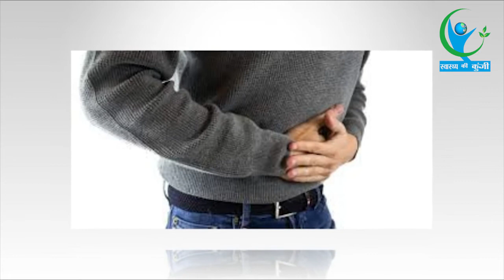Indigestion की समस्या से हैं परेशान तो करें ये काम, फिर देखिए...| Solutions of Indigestion